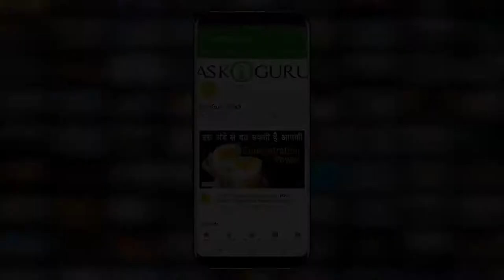इसको लगाने से रातों रात वेटलॉस करो - APPLY THIS AND LOSE WEIGHT OVERNIGHT - LOSE WEIGHT INSTANTLY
इसको लगाने से रातों रात वेटलॉस करो - APPLY THIS AND LOSE WEIGHT OVERNIGHT - LOSE WEIGHT INSTANTLY - ASKIGURU

मोटापा एक ऐसी समस्या है जो आपको फिज़िकली और मेंटली दोनो तरीके से ट्रोरचुरे करती है, आप चाह कर भी इससे आसानी से छुटकारा ना पा राहे….बढ़े हुए तोंद, लटकते हाथ और पैरों पर जमी हुए चर्बी, बॅक पे दिखने वाले चर्बी से भरे टाइयर्स….यह सब लोगों की हसी को न्योता देता है, पीठ पीछे हासणे का कारण बन जाती है…..लेकिन कुछ लोग इश्स स्मास्या का हाल ढूँढने के लिए एक्सर्साइज़, डाइयेटिंग और अन्या लाइफस्टाइल में बदलाव लाके भी ज़्यादा कुछ नही कर पाते फिर तक हार कर, वही पुराने आडॉंतों में रहकर और मोटे हो जाते है….ऐसे में वेिघतलोशस से ज़्यादा अपना पेशियेन्स का लॉस हो जाता है, तो ऐसे में अगर आपको कुछ कोई ऐसी तरकीब मिले जो झट से वेिघतलोशस करने में मदात करे तो यह कोई वरदान से कूम नही होगा.